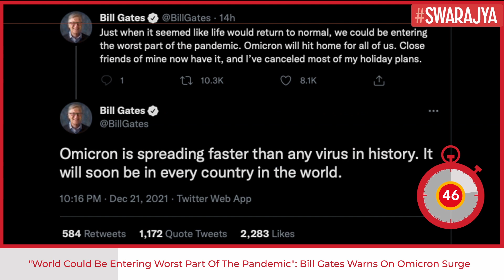Omicron Is Spreading Faster Than Any Virus In History: Bill Gates Warns Against Covid Surge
Just when it seemed like life would return to normal, we could be entering the worst part of the pandemic," Microsoft co-founder Bill Gates said, adding that he has cancelled his holidays as the newly detected Omicron Covid variant takes the world by a storm.

In a series of tweets, Bill Gates expressed concerns over the rapid surge in Omicron cases in different countries.

"Just when it seemed like life would return to normal, we could be entering the worst part of the pandemic. Omicron will hit home for all of us. Close friends of mine now have it, and I’ve canceled most of my holiday plans," he said.

"Omicron is spreading faster than any virus in history. It will soon be in every country in the world," he said.

Urging people to take the situation seriously, he said, "The big unknown is how sick omicron makes you. We need to take it seriously until we know more about it. Even if it’s only half as severe as delta, it will be the worst surge we have seen so far because it’s so infectious."

He also said in the meantime people should look out for each other and urged them to abide by Covid appropriate behaviour.

"In the meantime, we all have to look out for each other, especially the most vulnerable, whether they live down the street or in another country. That means wearing masks, avoiding big indoor gatherings, and getting vaccinated. Getting a booster gives the best protection," he tweeted.

"There will be more breakthrough cases in people who are vx’d, which sounds concerning but is purely a factor of how many people are vx’d and how fast this variant is spreading. Vaccines are designed to prevent people from getting seriously ill or dying & are doing that well," he tweeted, elaborating on the importance of vaccines.